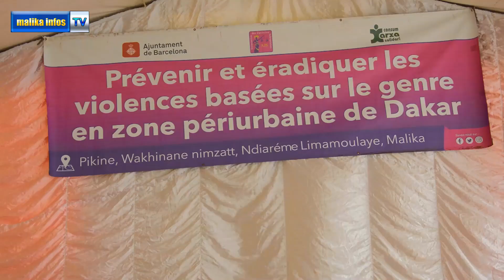Dérives des réseaux sociaux et violence faite aux femmes